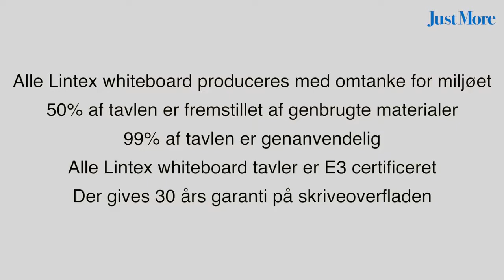Lintex Air whiteboard tavler - JustMore.dk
Med en Lintex Air whiteboard tavle får du en elegant og enkelt whiteboardtavle. I stedet for en ramme omkring tavlen, har denne model fasede og malede kanter. Dette giver tavlen et svævende udtryk på din væg, idet der heller ikke er synlige monteringsbeslag. De rene linjer og det minimalistiske design, sætter dermed dine idéer i fokus.